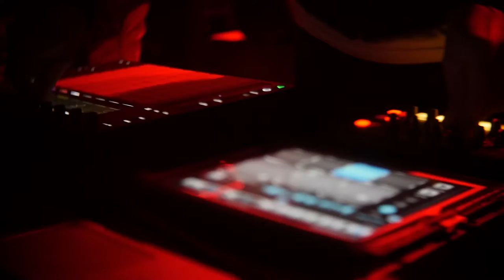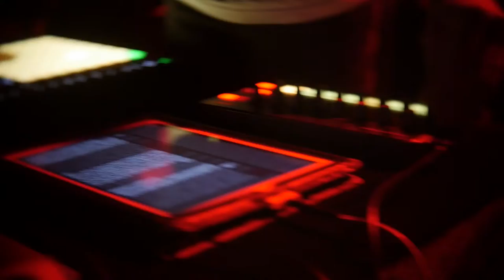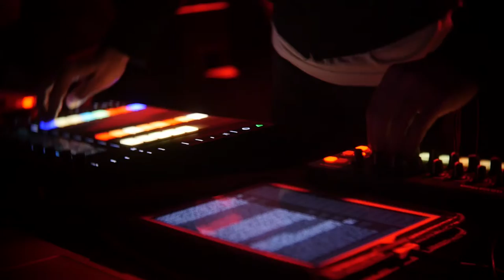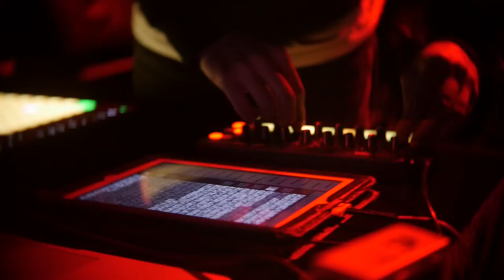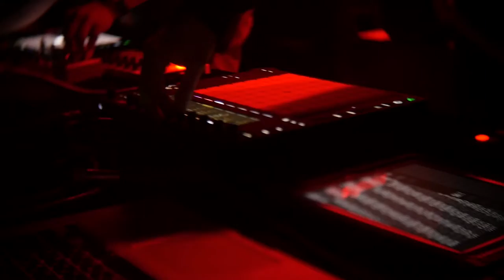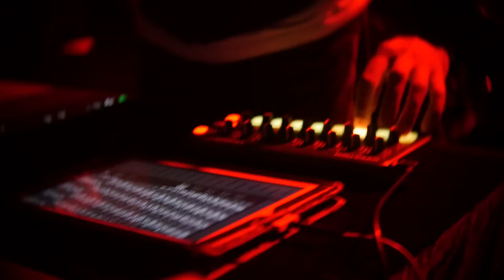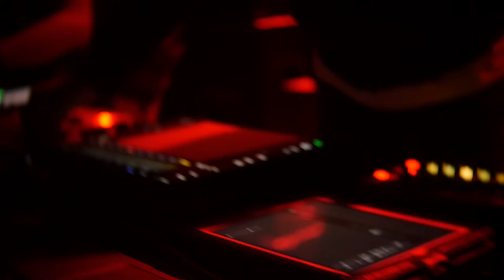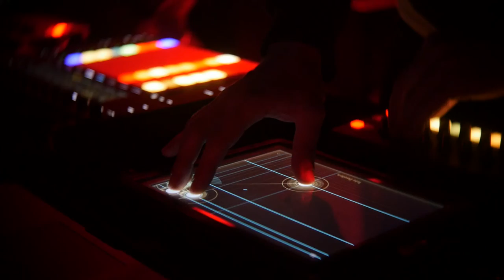St.Fractalium / Artsreda @ Model T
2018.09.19 | "Model T" bar, Moscow